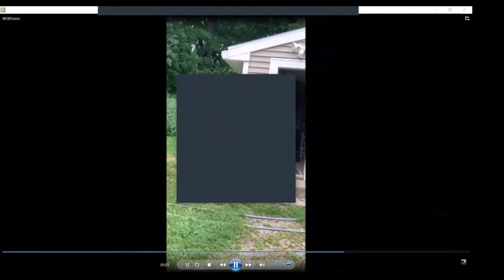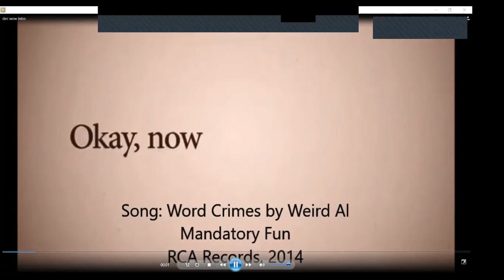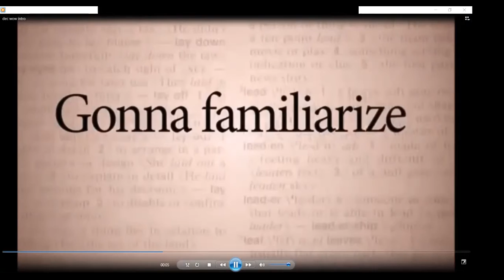WGBS Morning Show 4/8/21